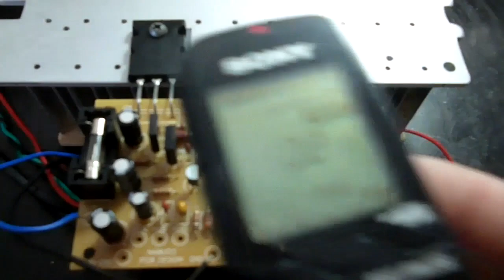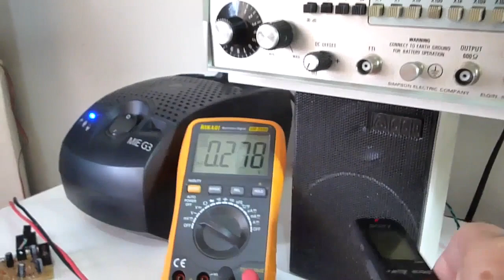Dx Classic VI Teste das unidades do Favaro